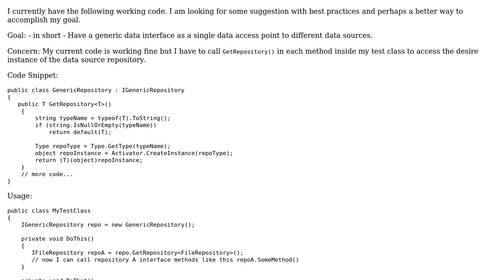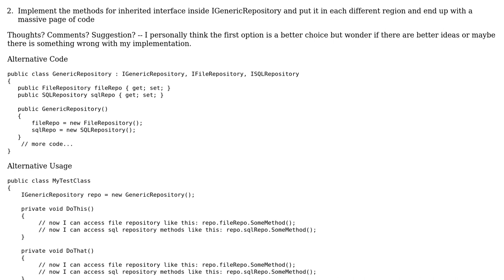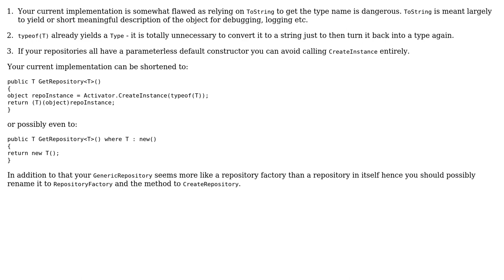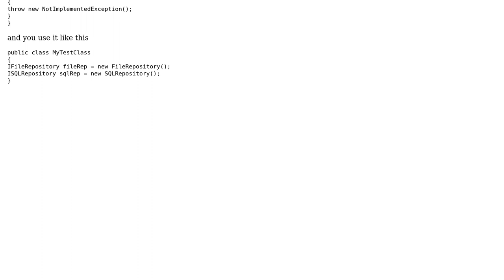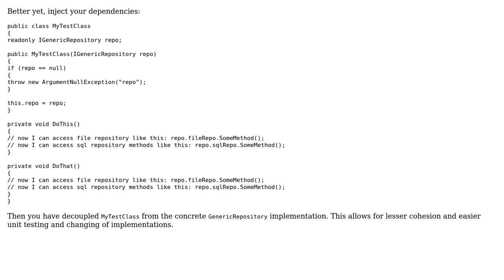Code Review: Generic data interface (3 Solutions!!)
Code Review: Generic data interface

With thanks & praise to God, and with thanks to the many people who have made this project possible! | Content (except music & images) licensed under CC BY-SA | Music | Images & others | With thanks to user NKD user Jesse C. Slicer user ChrisWue user Ariwibawa and the Stack Exchange Network Trademarks are property of their respective owners. You are responsible for your own actions.